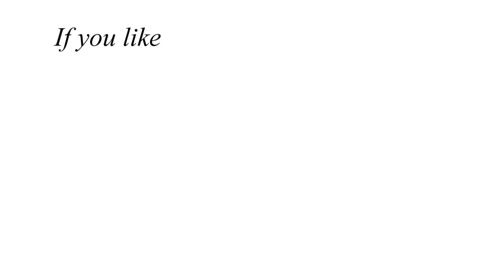Black Cut Crease with Glitter & Rhinestones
PRODUCTS (prodotti):
Lens (lenti a contatto):

Eyes (occhi):
- MUAD Cosmetics "Eye Fix";
- Layla Cosmetics "Eye-Art" n° 1 - 2;
- Chanel "Illusion d'Ombre" (Illusoire);
- Lit Cosmetics "Marilin Monroe" glitter, "Superfly" glitter, "Punk" glitter & "Clearly Liquid Glitter Base";
- Illamasqua "Gel Liner" (Infinity);
- Dolce & Gabbana "The Eyeliner" n° 5.

Eyelashes (ciglia):
- Tezenis "False Lashes";
- Make Up For Ever "Eyelash Glue";
- Chanel "Sublime de Chanel" Mascara.

Eyebrows (sopracciglia):
- Fanatic Cosmetics "HD Eyes";
- Swarovski Elements "AB Crystals".